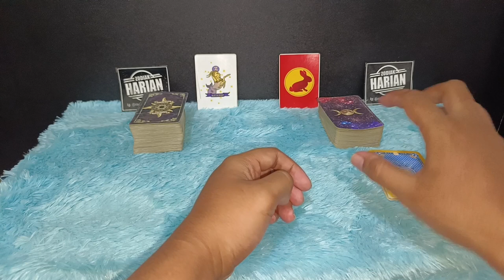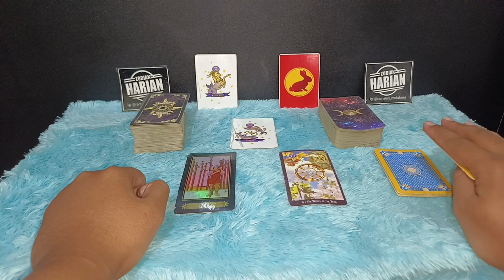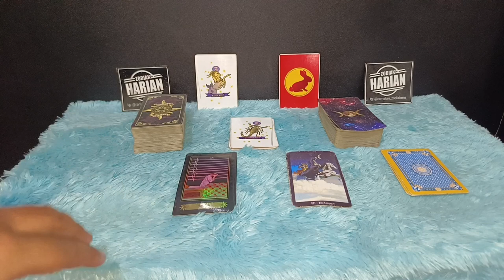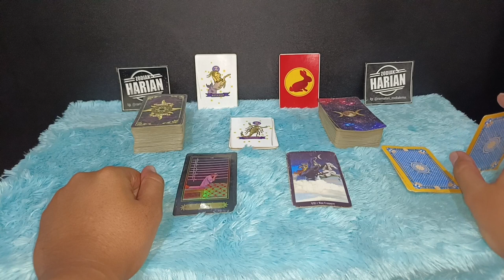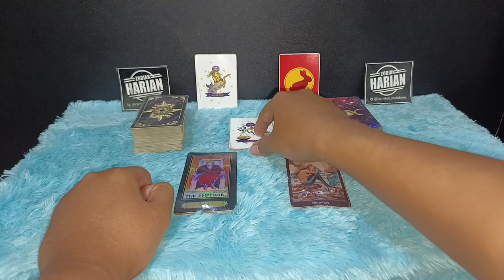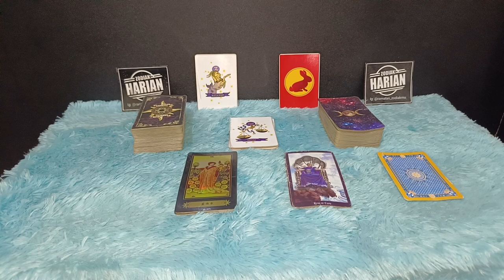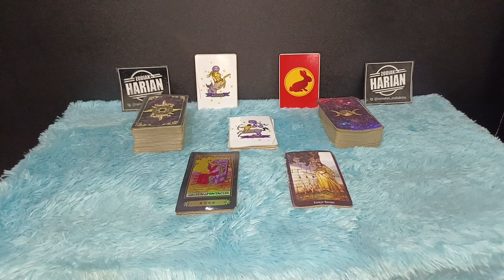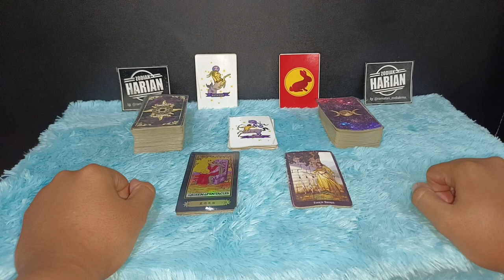ZODIAK YANG BERUNTUNG HARI RABU 18 JANUARI 2023 LENGKAP DAN AKURAT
Ini adalah zodiak yang terprediksi beruntung hari Rabu 18 Januari 2023
6 zodiak ini memang potensinya sangat beruntung sekali pada hari ini

Urutan 12 Zodiak Beserta Tanggal dan Bulan Lahir:

1. Capricorn (22 Desember - 19 Januari)
2. Aquarius (20 Januari - 18 Februari)
3. Pisces (19 Februari - 20 Maret)
4. Aries (21 Maret - 19 April)
5. Taurus (20 April - 20 Mei)
6. Gemini (21 Mei - 20 Juni)
7. Cancer (21 Juni - 22 Juli)
8. Leo (23 Juli - 22 Agustus)
9. Virgo (23 Agustus - 22 September)
10. Libra (23 September - 22 Oktober)
11. Scorpio (23 Oktober - 21 November)
12. Sagittarius (22 November - 21 Desember)

Dapatkan Layanan Zodiak Harian :

1. Konsultasi
2. Astrology Ramalan Zodiak
3. Ramalan Garis Tangan
4. Pendalaman Sifat Dan Karakter
5. Ramalan Shio Bulanan Dan Tahunan